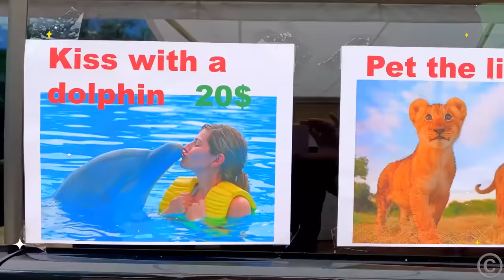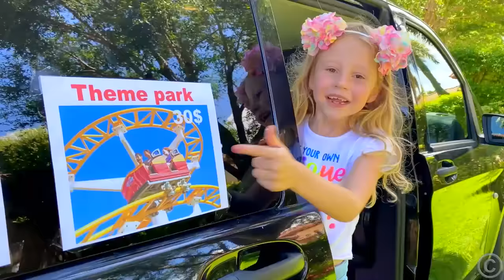Nastya and her travels in a colored car